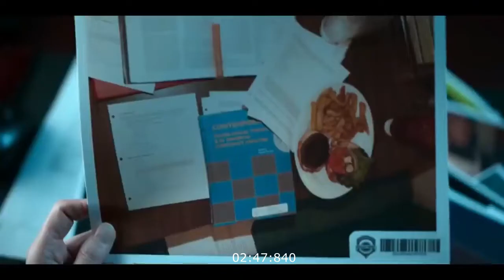Dangerous Lies (2020) Thriller Mystery Hollywood Movie | Explained in Hindi And Urdu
Dangerous Lies Film Explained in Hindi/Urdu

Dangerous Lies 2020 Movie Explain In Hindi | Dangerous Lies 2020 Ending Explained in hindi

Movies explained
Movie explained
Hollywood movie in Hindi explained
EndingexplainHindi
Ending Explained In Hindi
Explained